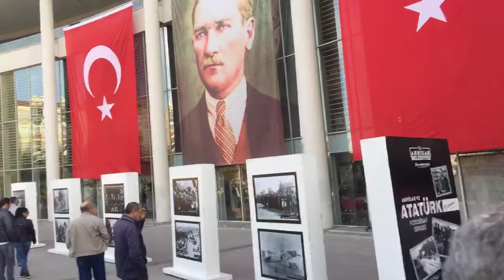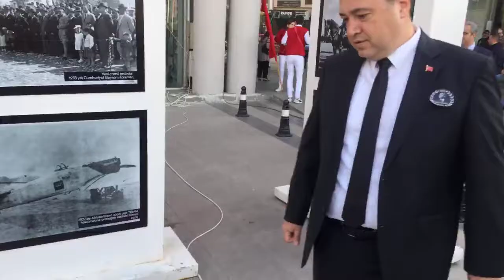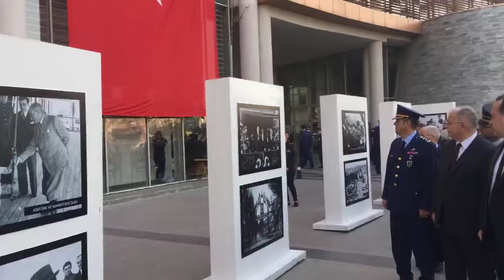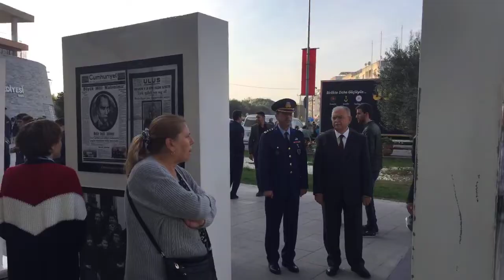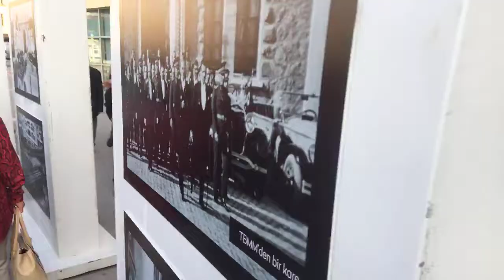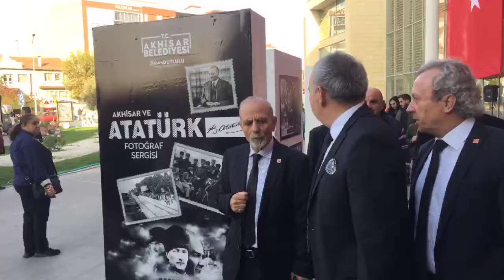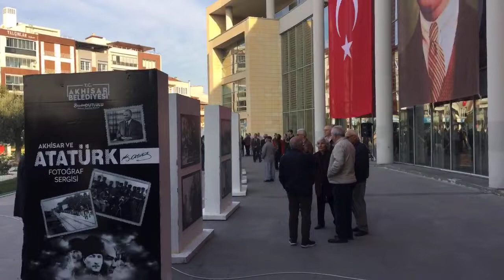10 Kasım Atatürk'ü Anma Günü Çelenk Sunma Töreni 2 açıdan çekim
10 Kasım Atatürk'ü Anma Günü Çelenk Sunma Töreni 2 açıdan çekim